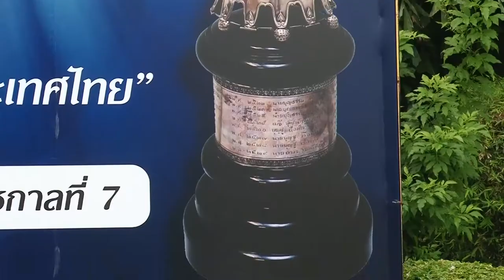ภาพข่าวการแข่งขันกอล์ฟสมัครเล่นชิงแชมป์ประเทศไทยสิงห์ไทยแลนด์อเมเจอร์โอเพ่นครั้งที่86วันที่27ตุลาคม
1.ฐิตาภา ภักดีเศรษฐกุล
ผู้นำหญิงการแข่งขันกอล์ฟสมัครเล่นชิงแชมป์ประเทศไทยสิงห์ไทยแลนด์อเมเจอร์โอเพ่น
2.สุทธินนท์ ปัญโญ
ผู้นำชายการแข่งขันกอล์ฟสมัครเล่นชิงแชมป์ประเทศไทยสิงห์ไทยแลนด์อเมเจอร์โอเพ่น